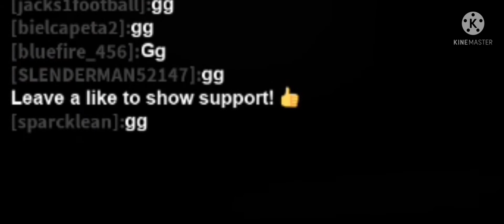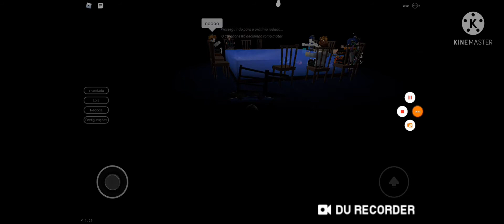breaking point exprience 2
is hard make this i worked for this